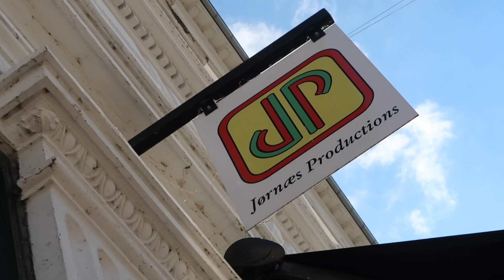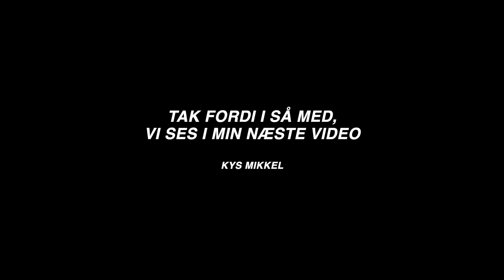HYGGE MED ASTRID OG FEJRE BARAA'S BIRTHDAY - VLOG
hej, efter meget lang tid - har savnet at lave en video til jer. endelig fik jeg fixet noget sammen og er nu ude til jer her :) håber i har det godt. knuuus.

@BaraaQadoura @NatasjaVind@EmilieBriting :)